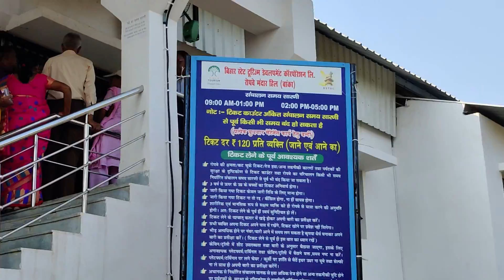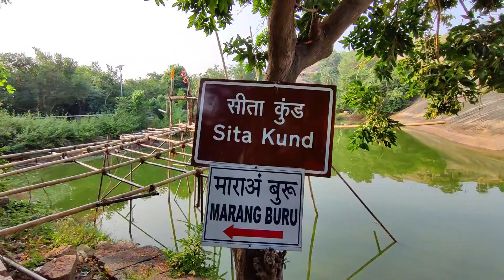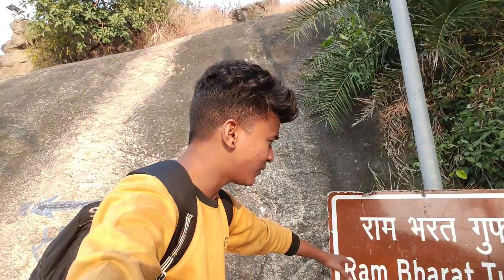Mandar Hill Vlog Part 2 | Pahad Chadhne Me Halat kharab |BaBu Vlogs